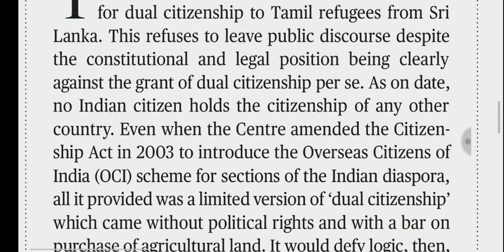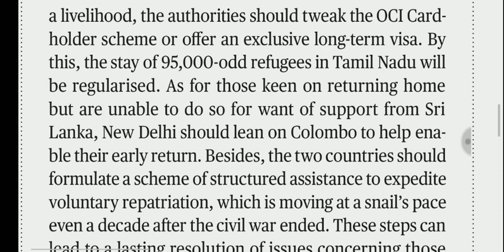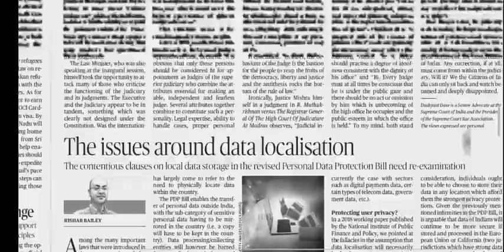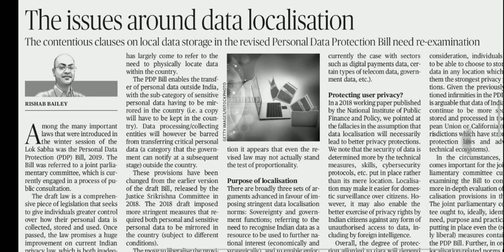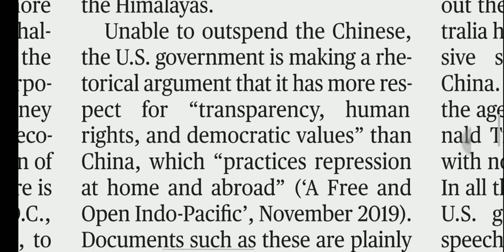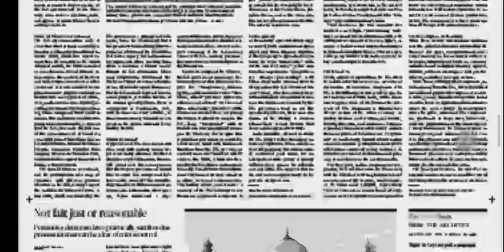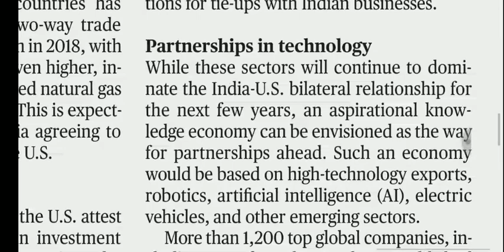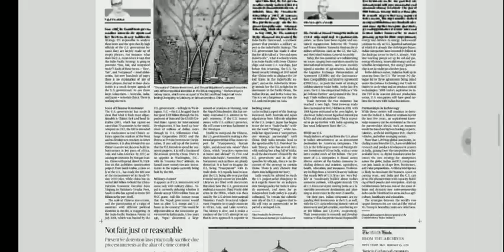25 February 2020 The Hindu Editorial Analysis | Editorials Simplified | Aayush Methi | Achieve IAS